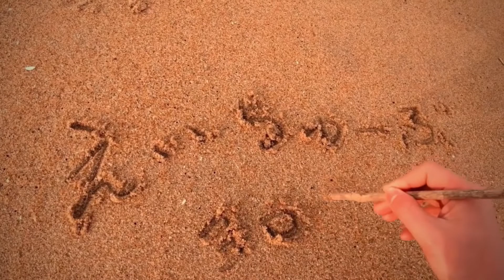【ダイヤモンドヴァージン】Janne Da Arc Lyrics⭕️cover【Eichan】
「ダイヤモンドヴァージン」歌詞
歌：Janne Da Arc
作詞：YASU
作曲：YASU
綺麗な瞳で見つめないで
無邪気に笑いかけないで いつの間にか夢にまでも出てこないで
淡くて甘いノイローゼ
目を閉じ目眩を殺して 恋心が加速を増して歯止めが利かない

※生きている 喜びと 痛みを 刻み込んでくれ
抱き締めて 抱き締めて 狂わせて
愛しさが切なさが止まらない※

ダイヤモンドヴァージン乙女
キラメキ揺らめきトキメキ
今、魂が求めてる
ただ君に逢いたくて…

イタズラに寄り添わないで
顔近付けたりしないで これ以上いい人を演じていられない
噛み砕いた声を聴いて
くすぶる想いに気づいて 駆け引きや嘘はもう捨てて強く抱き寄せた

銀色に 渇いた 心に 雫を落として
咲き乱れ 咲き乱れ 枯れるなら
世界が破滅してもかまわない

涙と微熱とジェラシー
ハジけて咲いた恋△

隠してきた気持ちが
夢の中で裸になる
心のままにわがままに
君を離したくない・・・

言葉はもういらない・・・・この魂に触れてくれ・・・・

(※くり返し)
(△くり返し)

君を突き破りたい・・・